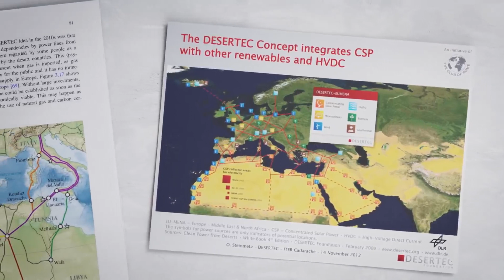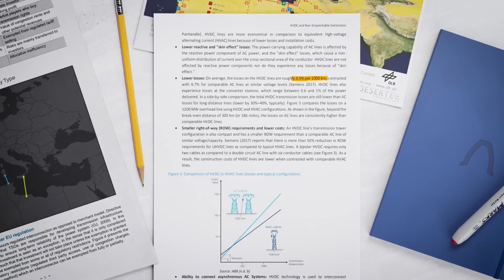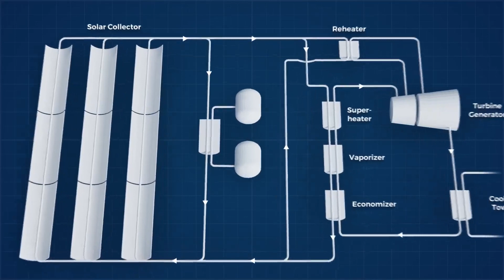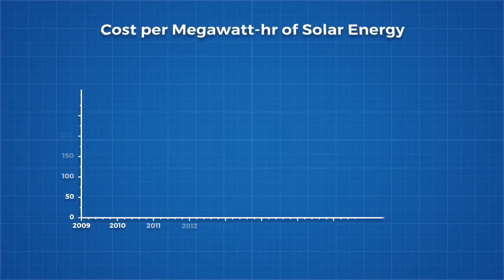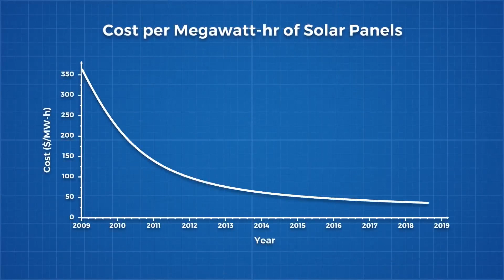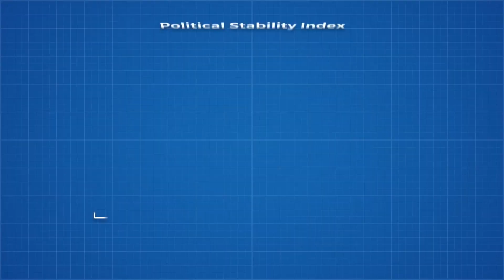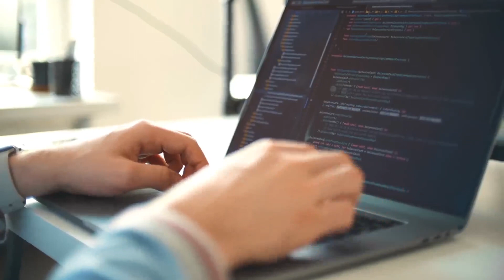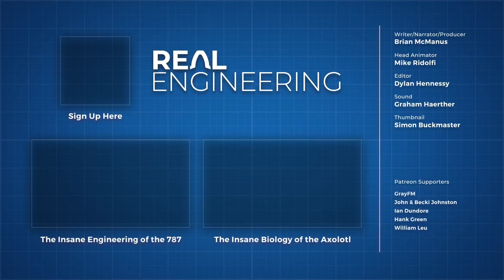The Problem with Solar Energy in Africa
This a very interesting video about the availability of plenty of solar energy in Africa. It highlights some of the practical challenges for harnessing that energy. We can learn a lot from this video. Hopefully, we can harness this energy for the benefit of the entire world